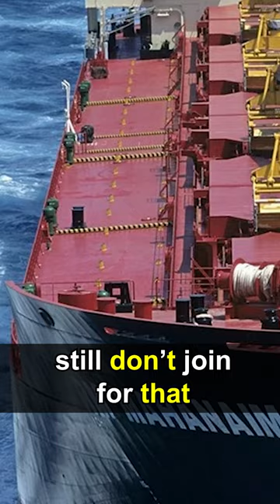Don't join Merchant Navy without watching this merchantnavy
Today, You will know the 5 reasons not to join Merchant Navy.